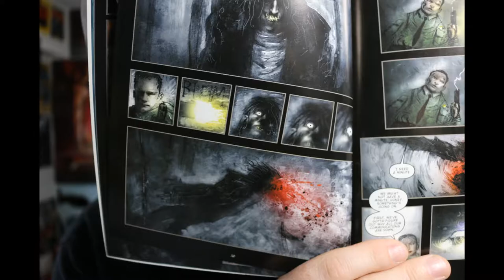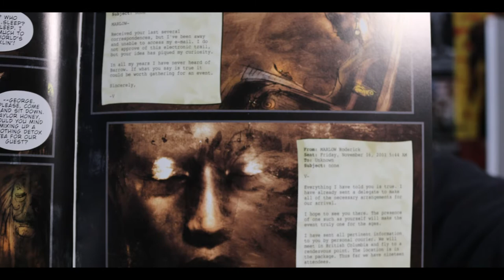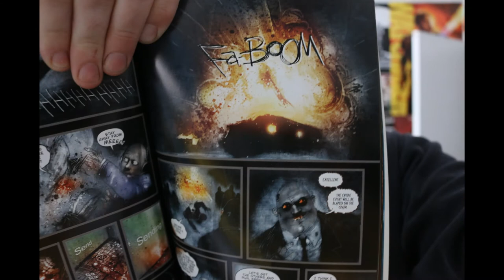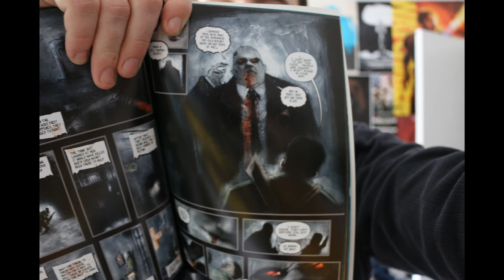30 Days of Night - Better than the Comic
My second video essay of 2018, I talk about one of my favorite vampire movie!
30 Days of Night is a very underrated horror film and actually surpasses it's original source material in nearly every way possible.